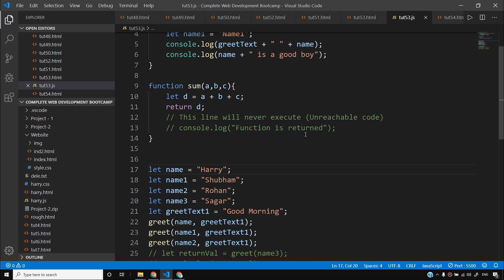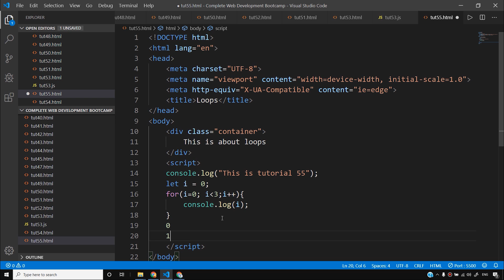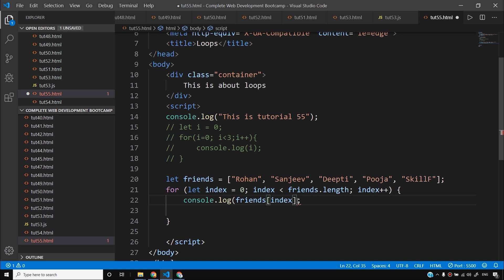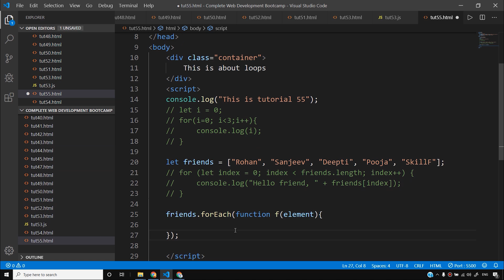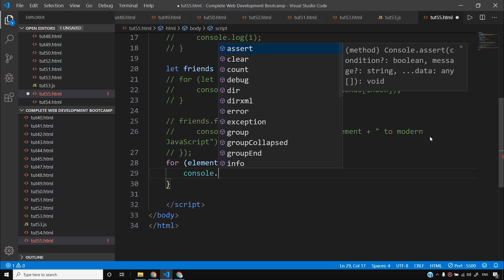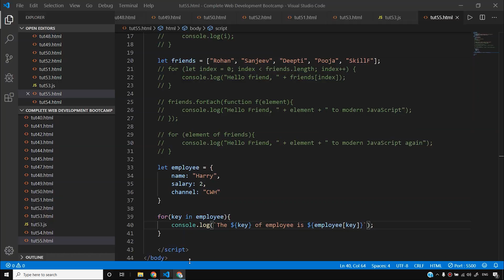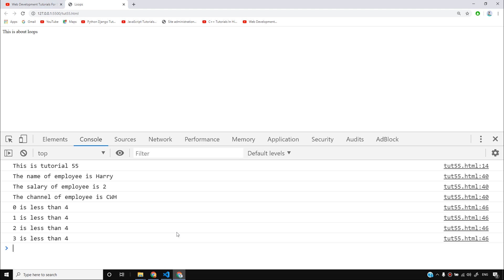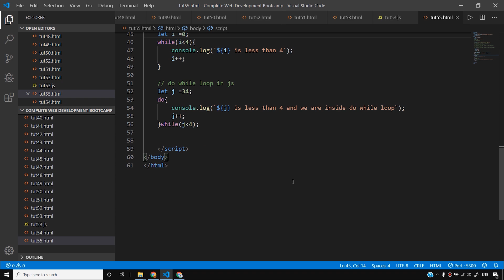JavaScript Tutorial: for, while, forEach, Do While Loops | Web Development Tutorials #55